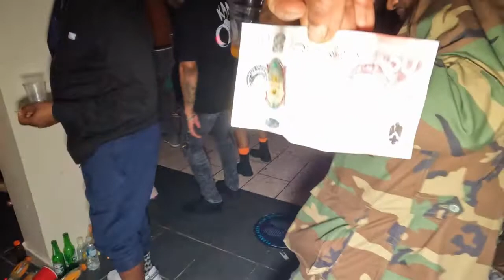CAMOUFLAGE REBIRTH PART 5